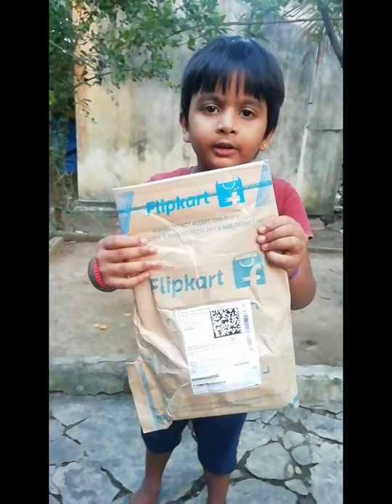Kids Spider-man Web shooter Unboxing🦸